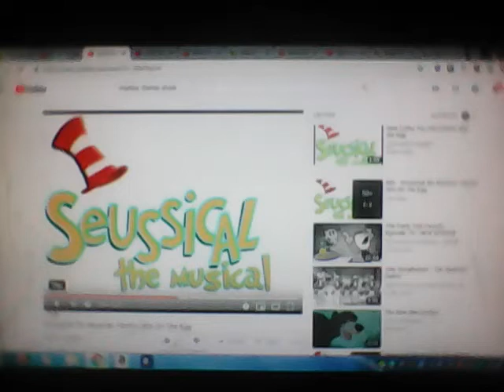🍀 How Lucky You Are 🎶 (MyBestFriends Version)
Thank Your Lucky 🌟Star🌟 You gotten this All